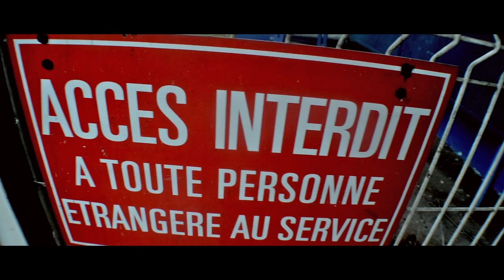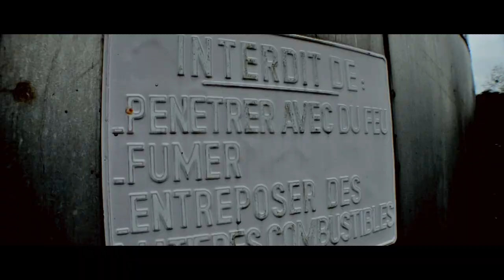PARAZITE - LE THEORIQUE - 2019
Parazite du groupe 6Thème-D présente le titre "Le Théorique"

Extrait de la compile Etendard disponible sur Bandcamp en version physique (CD Digipack) ou en digital: